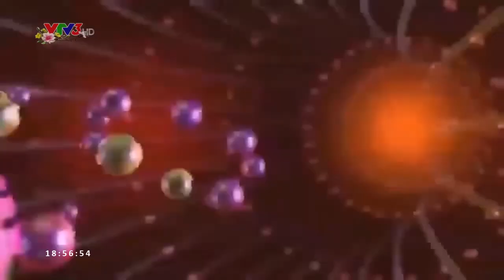[Phục chế]VTV3 ident 05/01/2014 - 12/2014 | GTCT trong ngày 30/01/2014,19h + hòa sóng VTV